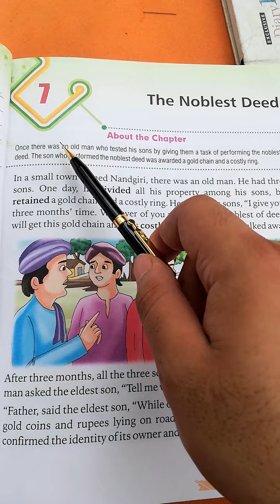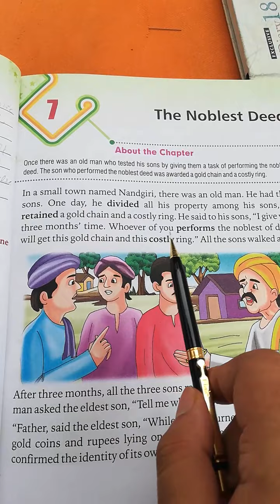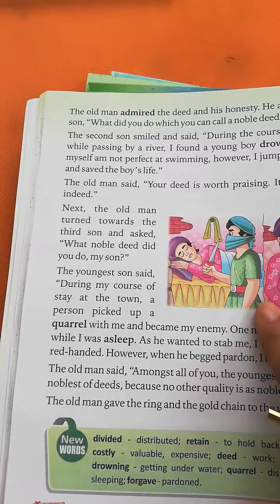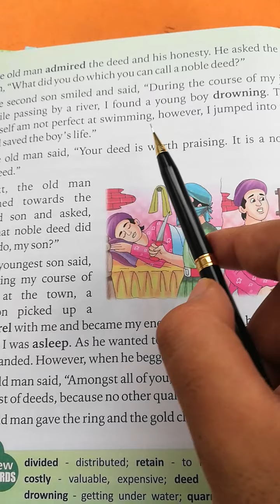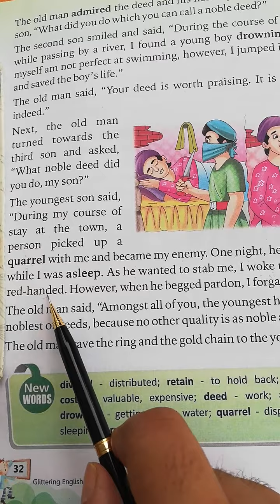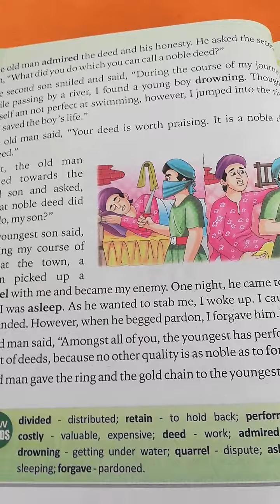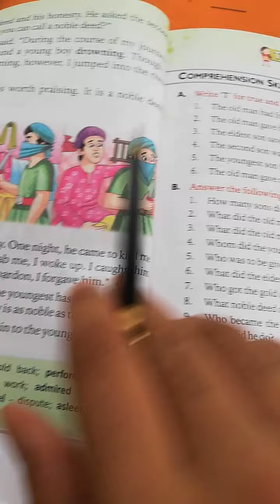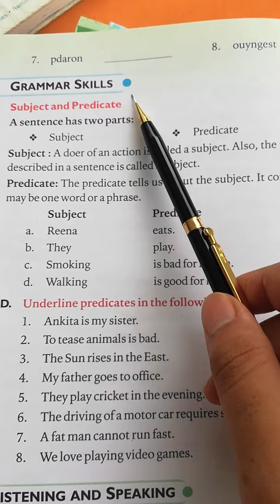Grade 3 English Lesson 7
Reading lesson 7.Do word meanings and understand story and its moral